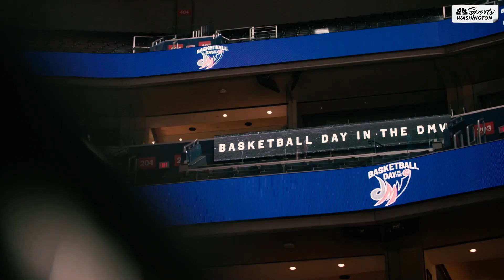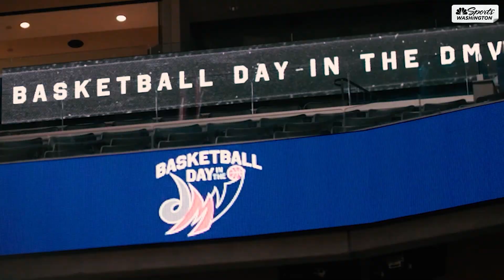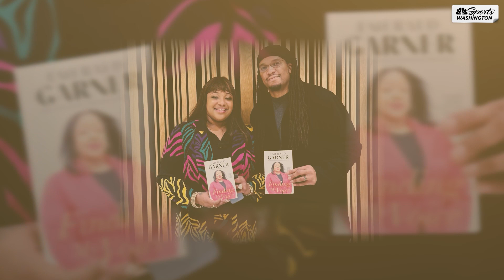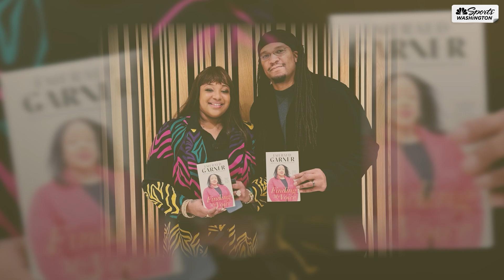EXCLUSIVE: Former Wizard Etan Thomas on watching his son Malcolm star at DeMatha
Former Wizards big man Etan Thomas and his son Malcolm talk about their connection through the game of basketball as Malcolm continues his journey as a star player for DMV powerhouse DeMatha.

NBC Sports Washington is the destination for breaking sports news, analysis, and commentary for the Washington Commanders, Washington Capitals, Washington Wizards, and Washington Nationals. Plus, a few other teams from Washington, D.C., Virginia, and Maryland.

Former Wizard Etan Thomas on watching his son Malcolm star at DeMatha